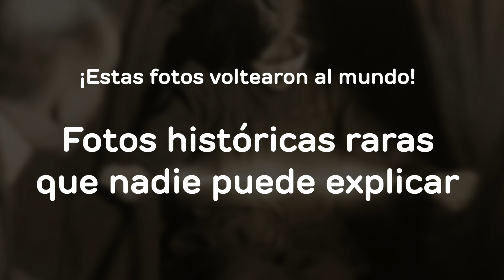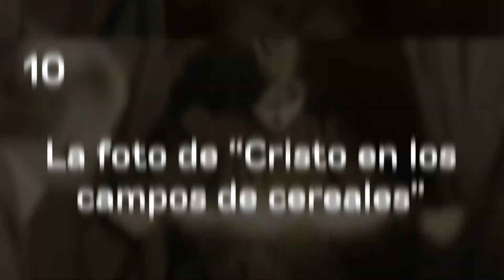¡Estas FOTOS VOLTEARON AL MUNDO! Fotos Históricas Raras Que Nadie Puede Explicar